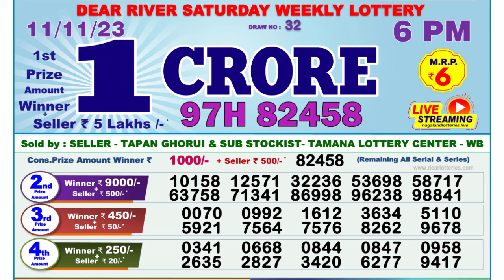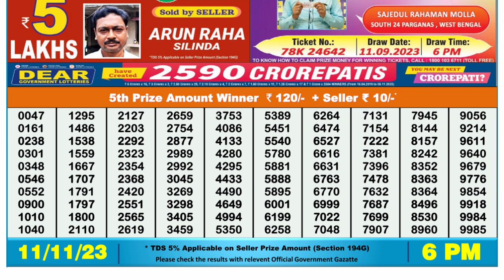Nagaland Lottery Sambad Live 6pm 11.11.23